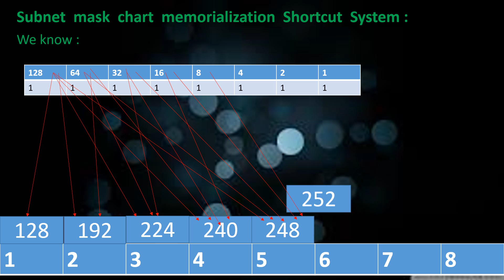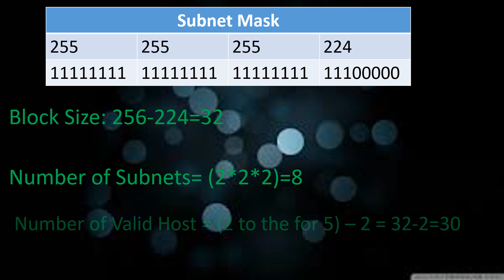Subtening System .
A subnetwork or subnet is a logical subdivision of an IP network. The practice of dividing a network into two or more networks is called subnetting. Computers that belong to a subnet are addressed with an identical most-significant bit-group in their IP addresses.